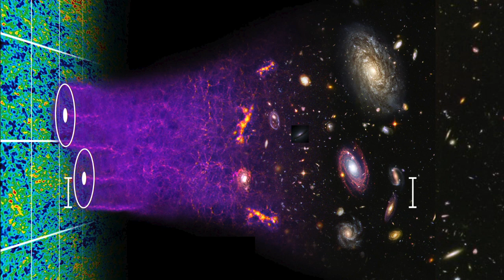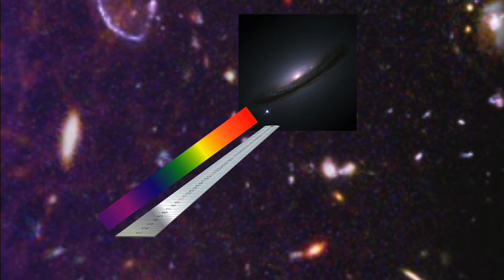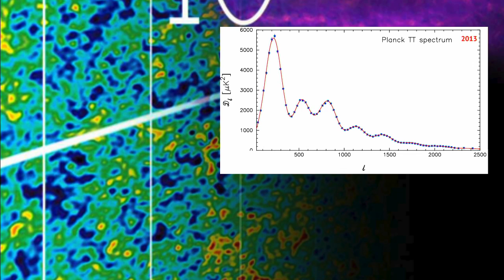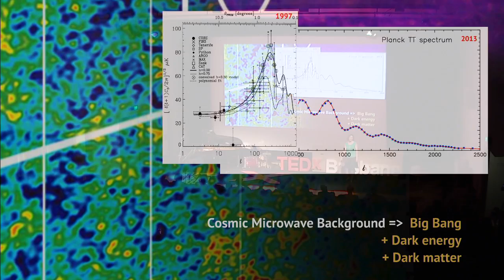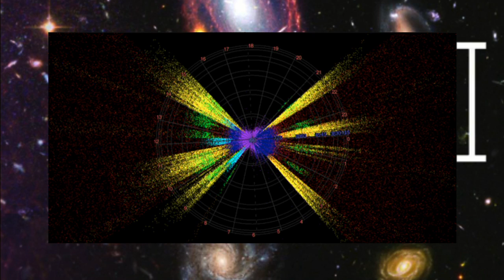ONExDARKMATTER: Tamara Davis at TEDxBrisbane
Astrophysicist Tamara Davis observes space in order to learn more about the physics of the world we live in. With the universe as her laboratory, she uses the stellar and galactic experiments that the universe naturally performs to learn about the nature of gravity, the nature of space time, and the nature of our fundamental laws of physics.